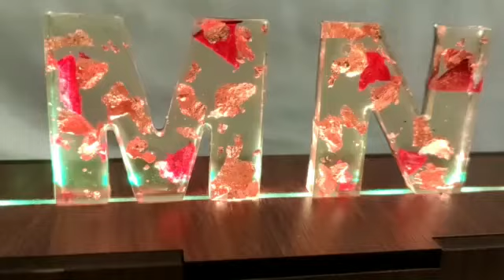☺️♥️Led crystal Name♥️ ☺️